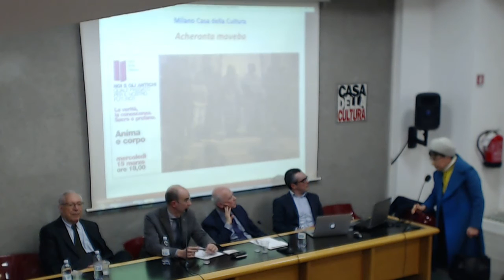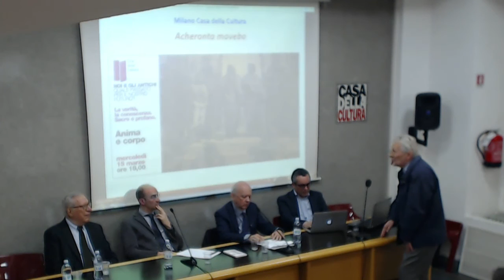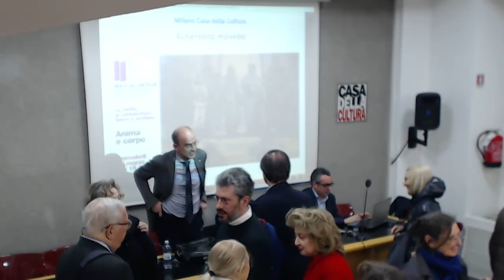Mauro Bonazzi, Marco Solinas e Michele Di Francesco "Anima e Corpo"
GLI ANTICHI E NOI

QUALE PASSATO PER IL NOSTRO FUTURO?
Ciclo di incontri a cura di Mauro Bonazzi, Mario Ricciardi e Mario Vegetti

Quinto incontro:
Anima e corpo
Ne discutono Mauro Bonazzi, Marco Solinas e Michele Di Francesco

Programma:

(A. La politica. Assenza dello stato nazionale)

Mercoledì 18 gennaio 2017 ore 18
1) La polis e le sue ideologie
Ne discutono Fulvia De Luise, Andrea Capra e Mario Ricciardi

Mercoledì 1 febbraio 2017 ore 18
2) L'impero
Ne discutono Antonio Banfi, Riccardo Chiaradonna e Matteo Vegetti

(B. L'etica. La felicità. L'arte della vita. Le passioni)

Mercoledì 15 febbraio 2017 ore 18
3) L'arte di vivere
Ne discutono Eva Cantarella, Emidio Spinelli e Silvia Gastaldi

(C. La verità, la conoscenza. Sacro e profano)

Mercoledì 1 marzo 2017 ore 18
4) Ragione e rivelazione
Ne discutono Maria Michela Sassi, Franco Trabattoni e Marco Zambon

Mercoledì 15 marzo 2017 ore 18
5) Anima e corpo

(D. Buoni e cattivi usi dell'antico)

Martedì 28 marzo 2017 ore 18
6) Appropriazioni: il Novecento, la politica e gli antichi
Ne discutono Mario Ricciardi, Simona Forti e Mario Vegetti

Entrata libera per i soci (quota sociale 2016/2017 euro 50) singolo incontro 5 euro
Ingresso gratuito per gli studenti